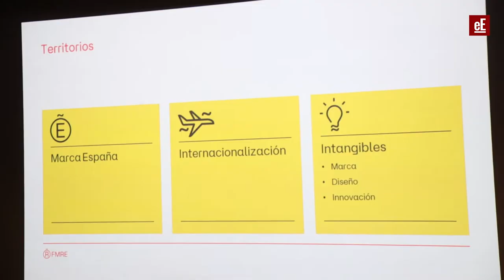España en el mundo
Se ha celebrado en el Museo del Prado el evento “España en el mundo” organizado por el Foro de Marcas Renombradas Españolas. Durante el acto, se reflexionó sobre la imagen y la influencia internacional de nuestro país y también se analizó el impacto que la Marca España supone en la competitividad de las empresas en los mercados exteriores, además de su repercusión en la atracción de talento, inversiones, o turismo.
La inauguración estuvo a cargo del presidente del Real Patronato del Museo del Prado, Javier Solana, y de ministra de Industria, Comercio y Turismo, Reyes Maroto, quien afirmó que “una de nuestras prioridades es reforzar la colaboración público-privada, por lo que el Foro de Marcas Renombradas es un excelente instrumento para potenciar nuestra imagen país, clave en la estrategia de internacionalización.
Pablo López, director general de Foro de Marcas, desarrolló en su ponencia los territorios en los que opera el Foro su actuación: los intangibles, la internacionalización y la Marca España en su dimensión económica y empresarial.
José Manuel Entrecanales, presidente de ACCIONA e Ignacio Osborne, presidente del Foro de Marcas Renombradas y de Osborne, compartieron en un diálogo sus puntos de vista sobre la imagen de España desde el ámbito empresarial. Entrecanales señaló que “España ha llegado al lugar que le corresponde en el sector industrial, aunque nos queda mucho por hacer”
El presidente del Real Instituto Elcano, José Juan Ruiz, realizó la ponencia ‘El papel de España en el actual escenario internacional’ en la que comentó que “España es un gran país por sus atributos como la democracia consolidada, el sistema sanitario, la preocupación por el cambio climático, la baja polarización y la cultura española que no deja indiferente, en un contexto delicado por el choque entre democracias y autocracias”
Durante la mesa redonda, moderada por la presidenta de EFE, Gabriela Cañas, intervinieron los Embajadores Honorarios de la Marca España Sara Baras, bailaora, coreógrafa y directora, María Blasco, directora del Centro Nacional de Investigaciones Oncológicas, Luis García Montero, director del Instituto Cervantes, y Emilio Butragueño, director de Relaciones Institucionales del Real Madrid que expusieron sus impresiones acerca de la capacidad de España para mejorar su imagen país en todas sus dimensiones: tecnológica y científica, artística, cultural y deportiva
Clausuró el acto el ministro de Asuntos Exteriores, Unión Europea y Cooperación, José Manuel Albares, quien afirmó que el ministerio está colaborando activamente con el FMRE en varios aspectos como la acreditación de los Embajadores Honorarios de la Marca España.